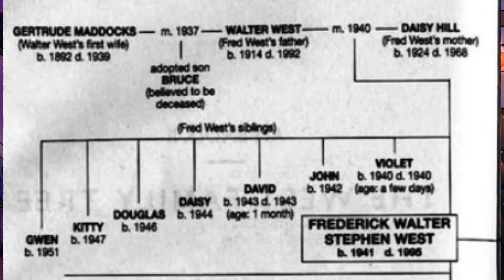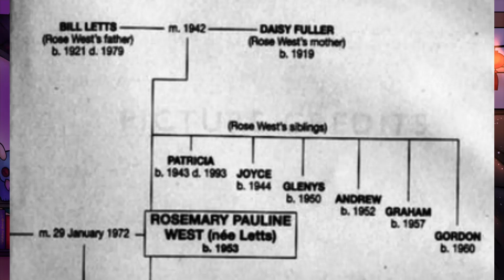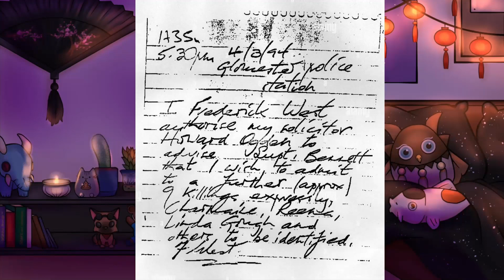What's Buried Under | The Patio The Case of Fred and Rose West [CW]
Content
• 🖼 Images
• 📚Sources
Anne Marie’s book
Mae West’s book

⏱Timestamps
00:00 - 1:17 Intro
1:17 - 5:56 Fred West’s background
5:56 - 7:22 Rose Letts’ background
7:22 -11:01 Fred and Rose’s relationship
11:01 - 11:17 (Audio error, skip to next chapter)
11:17 - 13:49 Caroline Owens
13:49 - 17:54 The murders
17:54 - 21:03 Discoveries
21:03 - 22:23 Charges and Trial
22:23 - 26:06 The Aftermath